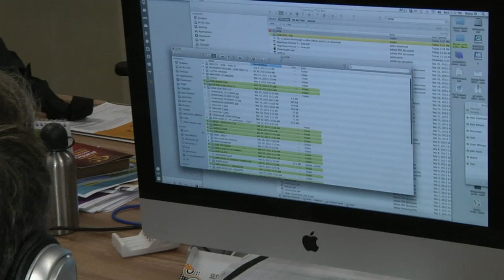Marketing no Campo 2 - promoção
Na segunda matéria da série especial de reportagens sobre o marketing no agronegócio brasileiro, você vai com nossa equipe até duas agências de publicidade e propaganda especializadas no segmento do agronegócio para conhecer as particularidades na promoção nesse mercado.